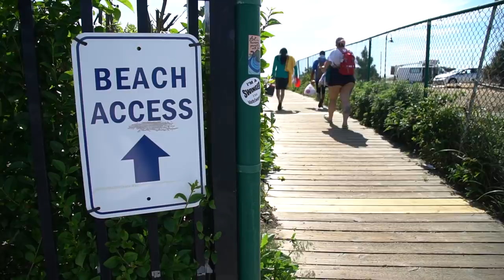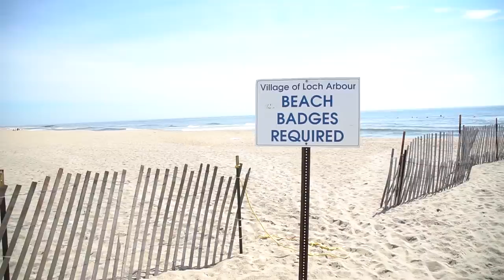Não Acredito no que vi na Melhor Praia dos Estados Unidos!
Nesse vídeo visitamos a  melhor praia dos Estados Unidos em Asbury Park, New Jersey e aconteceu algo inesperado D:

➤ Baixe seu E-book grátis Agora:
10 dicas Infalíveis para Economizar Dinheiro pra sua viagem aos EUA

Tags adicionais:
melhor praia dos estados unidos,praia mais bonita dos estados unidos,praia dos gringo,qual melhor praia dos estados unidos,estados unidos,praia de new jersey,como é a praia dos eua,NOSSA PRIMEIRA VEZ EM UMA PRAIA,passeio pela praia,como chegar na praia,praias famosas dos eua